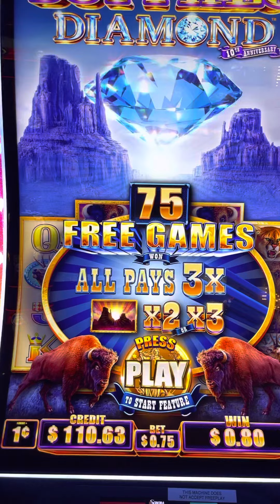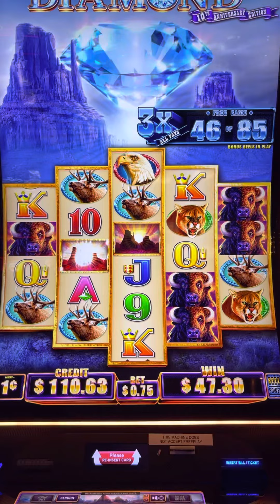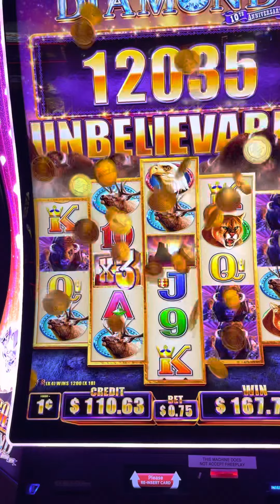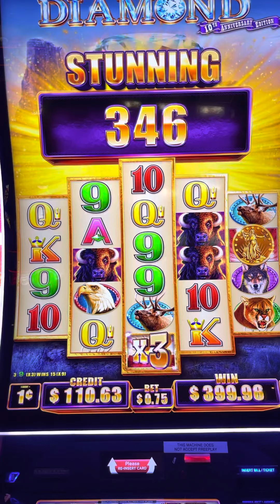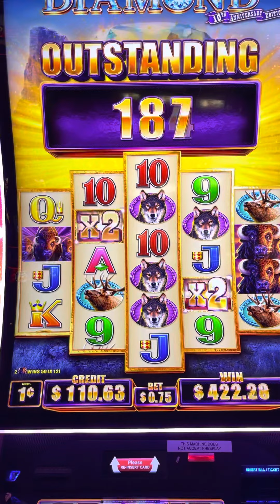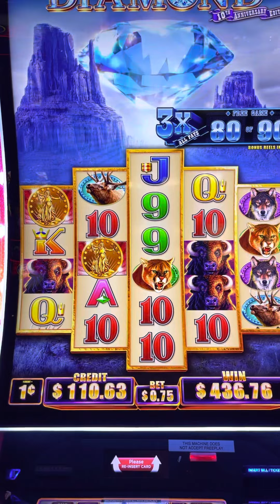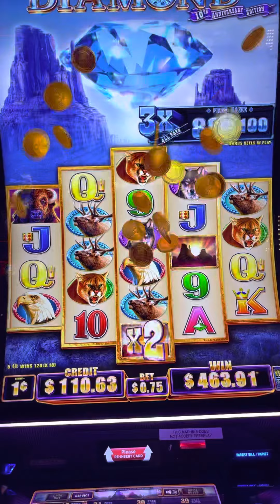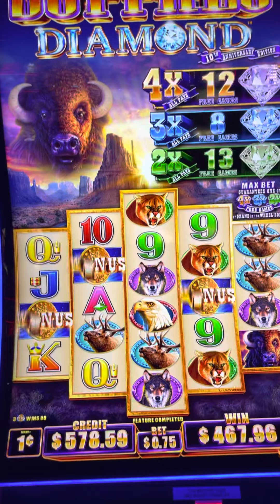100 spins on Buffalo Diamond @ SOBOBA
What a battle to get the most spins on Buffalo Diamond and finally after 2 hours...see what happen.